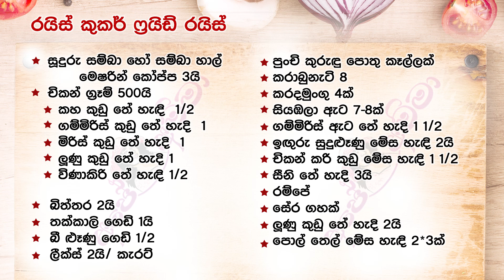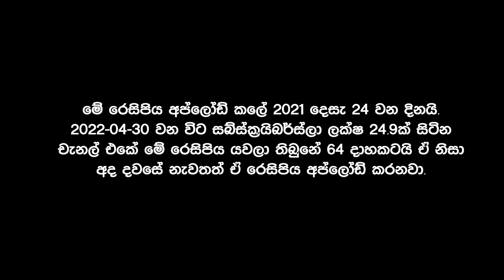✔ ගෑස් නැද්ද? රයිස් කුකර් ෆ්‍රයිඩ් රයිස් එකක් හදමු Ramadan Special fried rice by Apé Amma